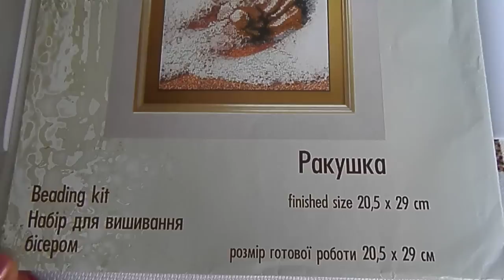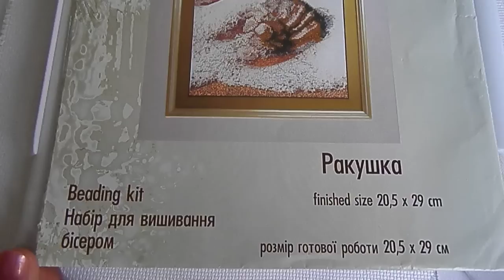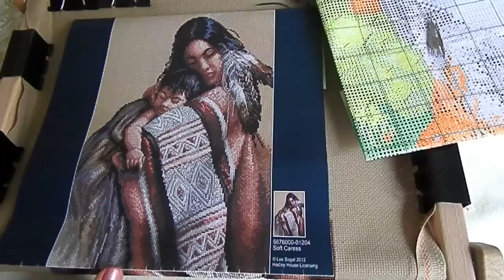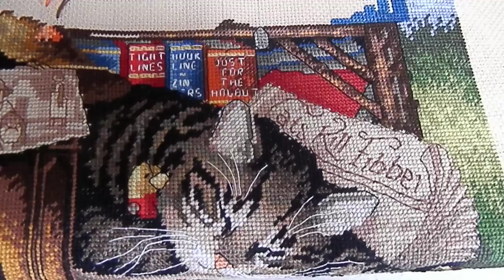Вышивка/ Продвижение по текущим процессам/октябрь 2016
КОРЕЙСКИЕ СЕРИАЛЫ - ДОРАМЫ